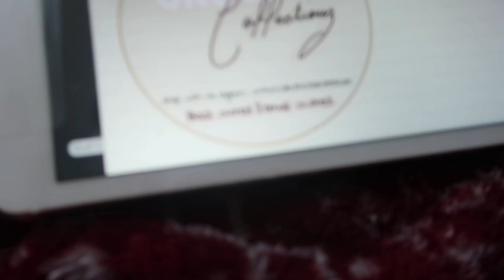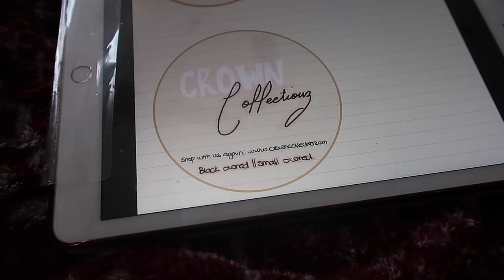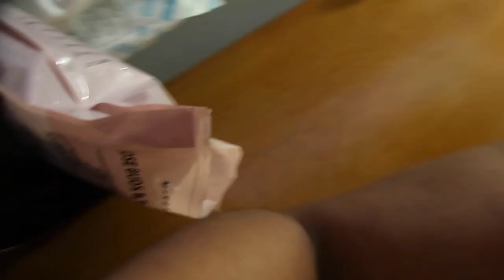productive entrepreneur vlog: huge inventory unboxing for my rebrand, organizing + new stickers✨🌱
♡ INSTAGRAM ♡: @crowncollectionz

CODE: TATALI50

CODE: TATALI30

CODE: TATALI50

Your 20% code: TAT20 is always active*

♡ INSTAGRAM ♡:  tatianaaaali
♡ TWITTER ♡: Tattdogg
♡ SNAPCHAT ♡: amiraah

Camera used: Canon G7X + iPhone11.
Editing Software: iMovie
Age: 24

travelvlog chicago downtownchicago roadtripchicago DIYcustomt-shirts.